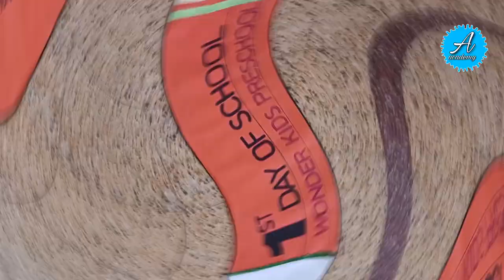1st Day Of School Photo Props || Back to School Photo Booth props || School Photo Props#backtoschool